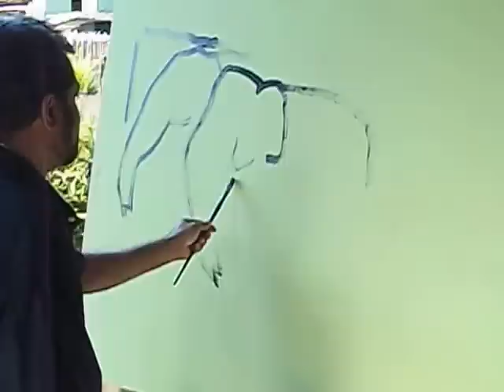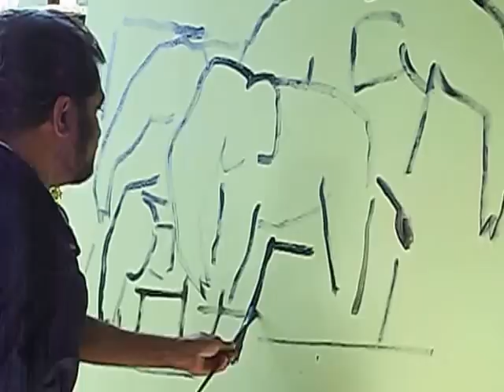Segar painting elephants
In artist's residence on 20 mar 2012  4pm